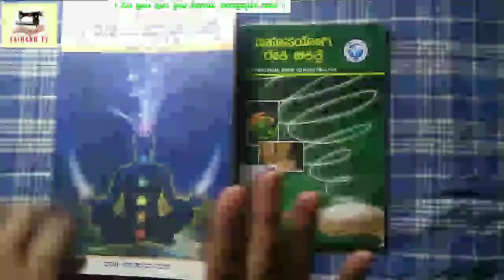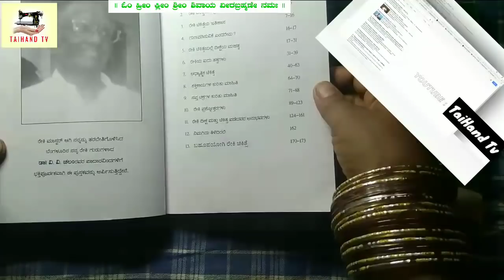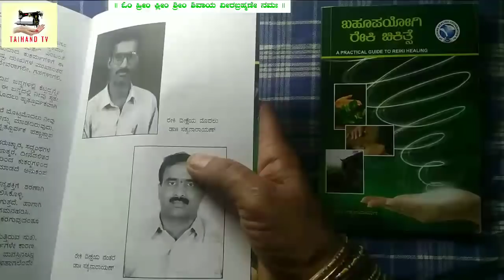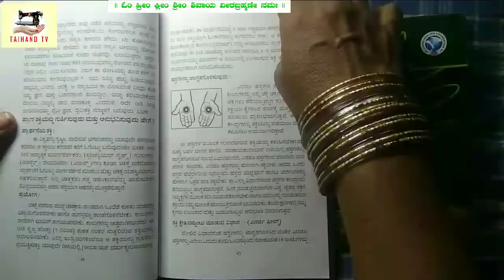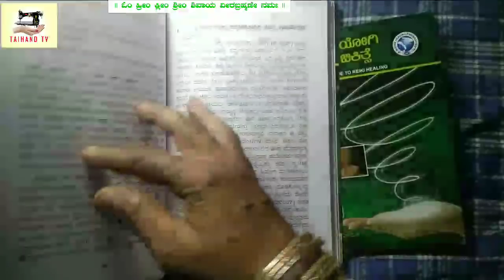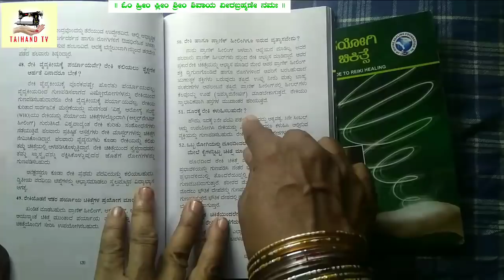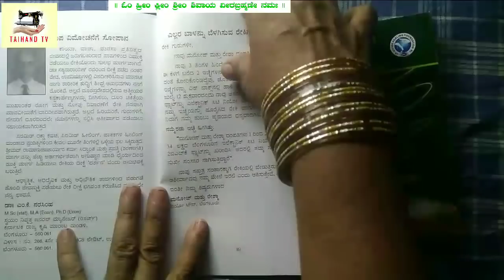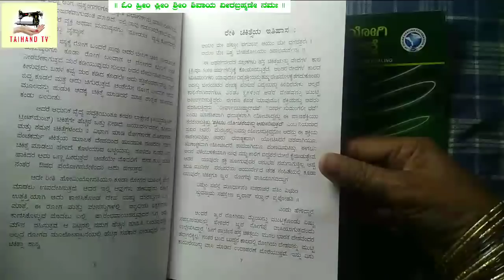ONLINE FREE TAILORING CLASS ರೇಕಿ & ರೇಕಿ ಗುರುಗಳ ವಿಳಾಸ ಹಾಗು ಫೋನ್......